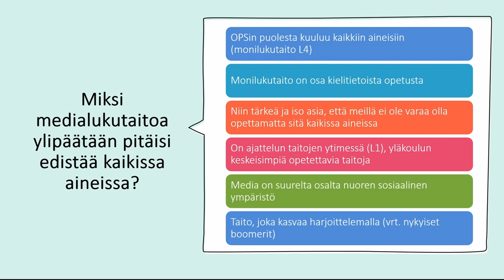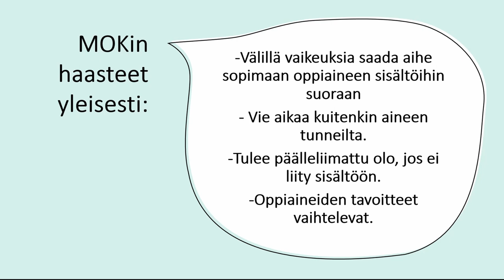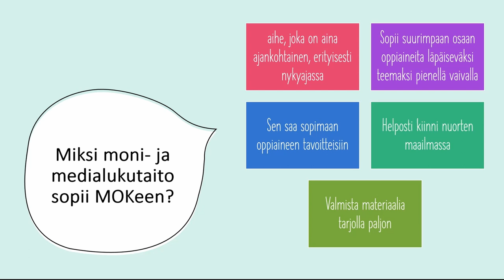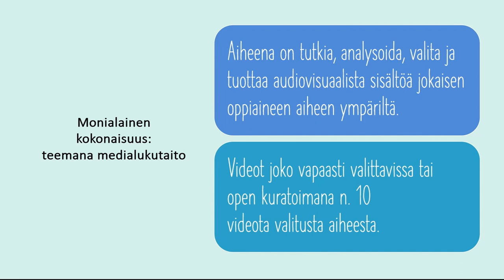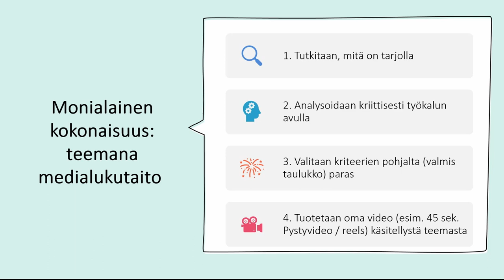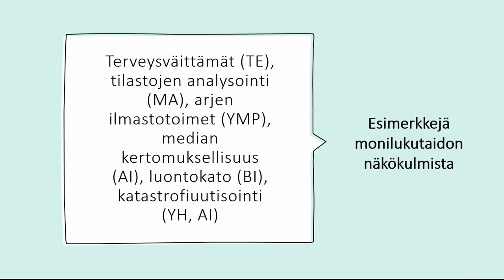Medialukutaidon edistäminen laaja-alaisena osaamisena yläkoulussa, Saara Martikka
Aineenopettaja Saara Martikka kertoo miten medialukutaitoa voidaan edistää yläkoulussa laaja-alaisesti kaikissa oppiaineissa.